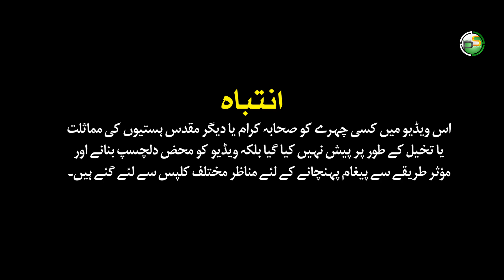Heart Toching Historical Kalaam - Faatih Aagaya - Fatah e Makkah - Owais Ul Hassan - Peace Studio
Peace Studio Presents :
Heart Toching Historical Kalaam - Faatih Aagaya - Uth Rahi Hai Dhool - Fatah e Makkah - Owais Ul Hassan - Peace Studio

▪️Video Credits
Artist : Owais Ul Hassan
Lyrics : Mugheera Haider
Audio : RWDS
Video/Production : Peace Studio

Apna Watan Hai
Pyara Hamain Jaan Se Ye Chaman Hai
Aqeeda Hamara Ye Apna Watan Hai
Apna Watan
Zakhm e Dil
Zakham Jo Dil Ne Khaye Hain
Hamesha Sab Chupae Hain
Per Ashkon Ne Dagha De kar
Wo Gham Sab Ko Bataye Hain
Kabhi Mayoos Mat Hona
Mera Rab Muj Se Puche Ga
Aye Mola Mere Sun Meri Sada
Badshah Mera Nabi
Badshah Nabi